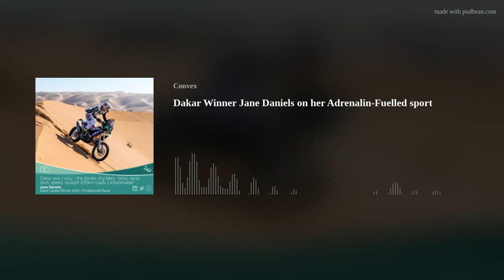Dakar Winner Jane Daniels on her Adrenalin-Fuelled sport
Four time British FIM Enduro World Champion Jane Daniels aimed simply to complete her first ever Dakar race – an extreme endurance event.
Jane, from Wigan, shares the thrills and challenges of her high-octane sport. She started racing when she was 12, inspired by her road racer dad Andy, has been crowned Enduro World Champion four times and remained unbeaten for two years.